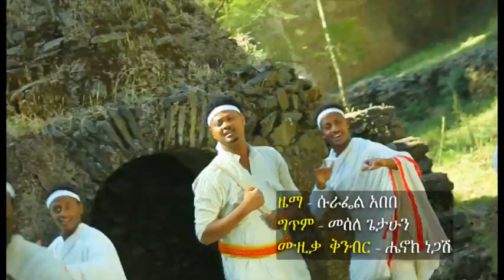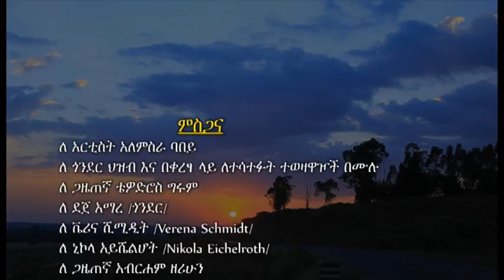Elias Abiyu (ኤልያስ አብዩ) - Tarik Alegn (ታሪክ አለኝ)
Traditional Ethiopian Music